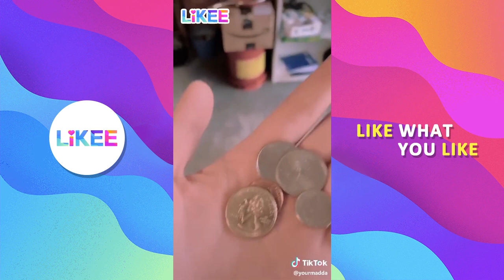TikTok2019 🤣Magical Challenges：New Trend TikTok 2019(20 trends)🤣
The hottest issues in Tik Tok 2019!💥
 20 New trends of Tik Tok challenges!👯‍♂
 Let me know which of the 20 trends from the video you will try first!🤣
Big mouse? 🤔Mouse ballon?🤔
Likee Channels will delete for the first time.